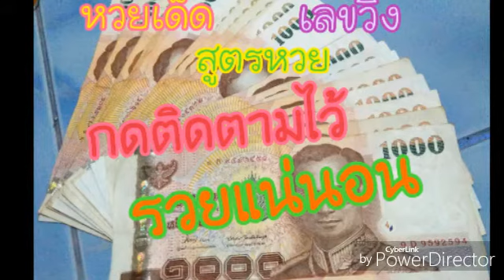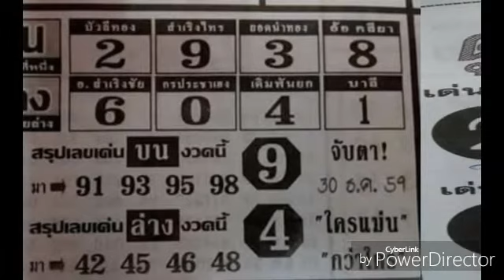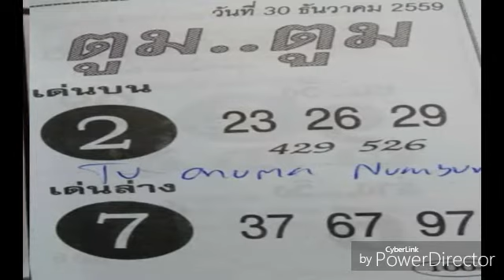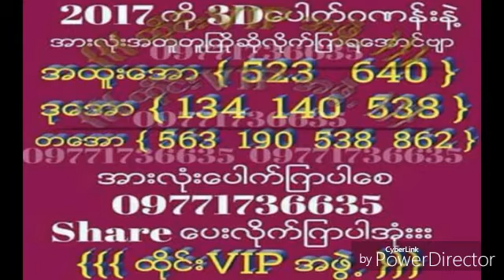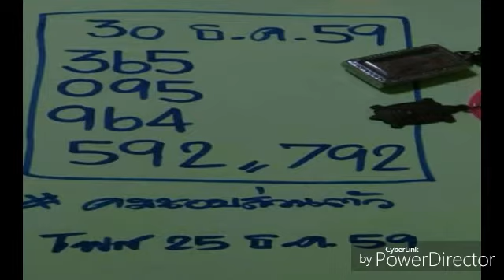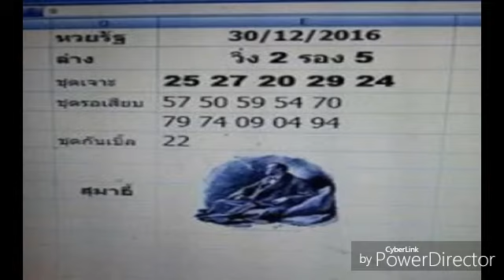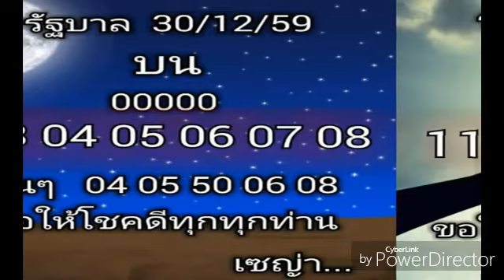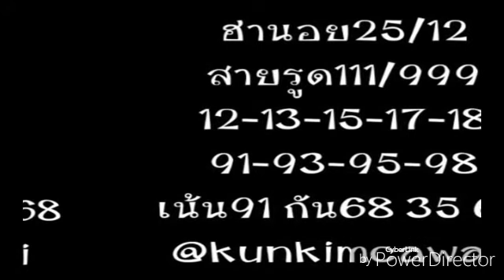เลขเด็ดงวด 17 1 60 รออัพเดท, เจ้าของลงให้วันนี้!! อ คม ชอบส่วนตัว เน้นบนอย่างเดียว งวดที่ 30 12 59